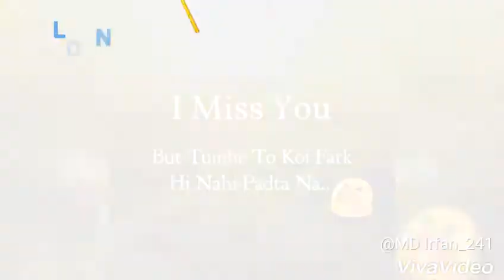Tum Se Honge Na Juda Hum Tum Se Tum Se Jubin Nautiyal Whatsapp Status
The Super Song Jubin Nautiyal Tum Se Whatsapp Status video Song